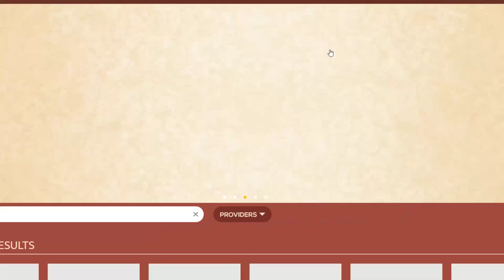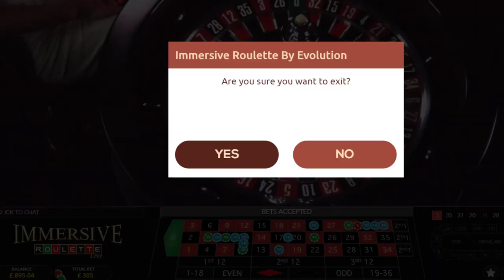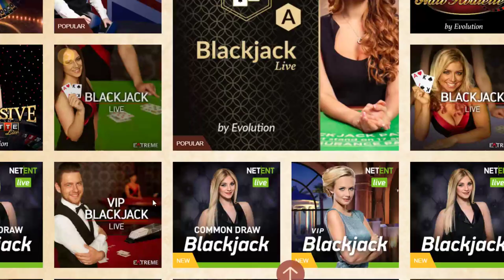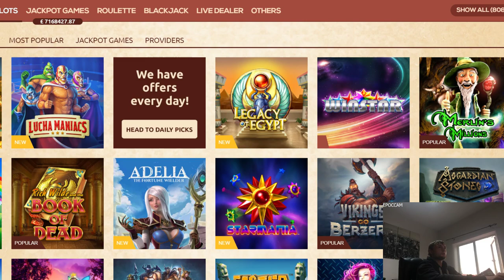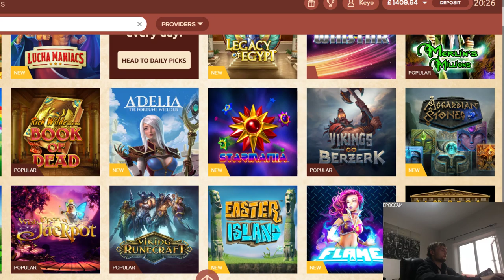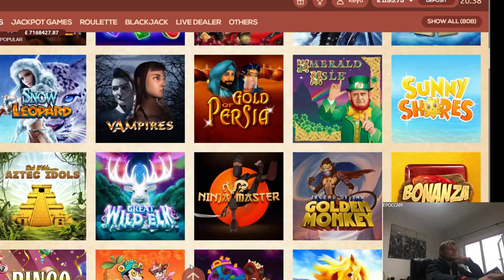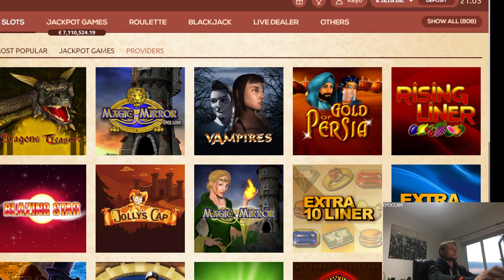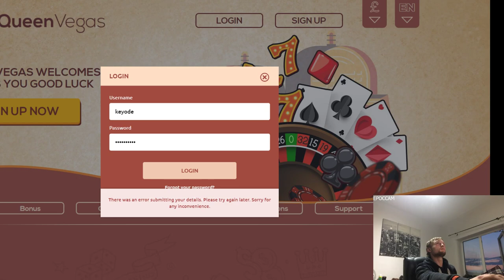Slots and Table games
Recommended Casino
(Novomatic slots only) Captain venture ect